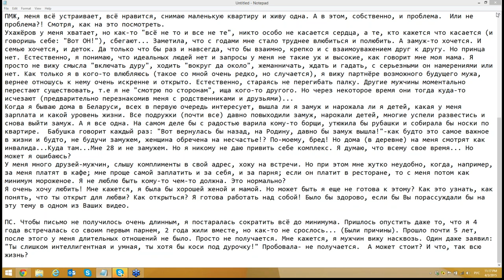США 2607: Мне кажется, я была бы хорошей женой и мамой. Но, может быть, я еще не готова к этому?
У меня много друзей-мужчин, слышу комплименты в свой адрес, хожу на встречи. Но при этом мне жутко неудобно, когда, например, за меня платят в кафе; мне проще самой заплатить и за себя, и за парня; если он платит в ресторане, то с меня потом как минимум мороженое. Я не люблю быть кому-то чем-то должна. Это нормально?
Я очень хочу любить! Мне кажется, я была бы хорошей женой и мамой. Но может быть я еще не готова к этому? Как это узнать, как понять, что ты открыт для любви? Как открыться? Я готова работать над собой! Было бы здорово, если бы Вы порассуждали бы на эту тему в одном из Ваших видео.

ПС. Чтобы письмо не получилось очень длинным, я постаралась сократить всё до минимума. Пришлось опустить даже то, что я 4 года встречалась со своим первым парнем, 2 года жили вместе, но как-то не срослось... (Были причины). Прошло почти 5 лет, после этого у меня длительных отношений не было. Просто не получается. Мне кажется, я мужчин вижу насквозь. Один даже заявил: "Ты слишком интеллигентная и умная, ты хотя бы коси под дурочку!" Пробовала- не получается.  А может стоит? И что, так всю жизнь?